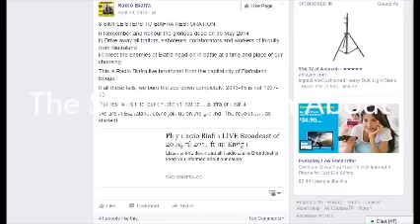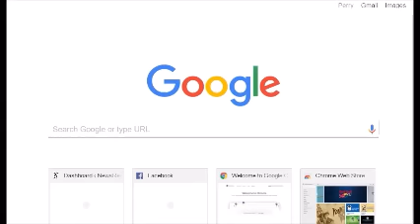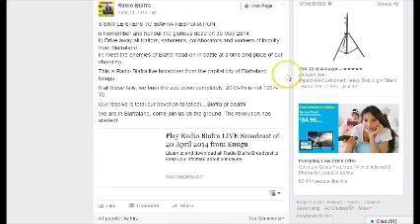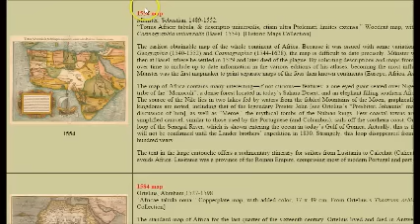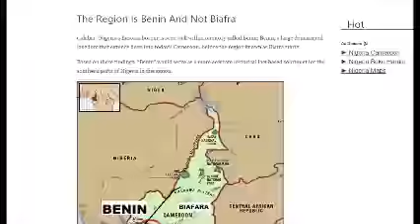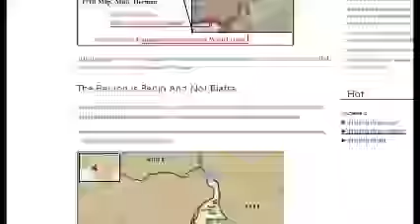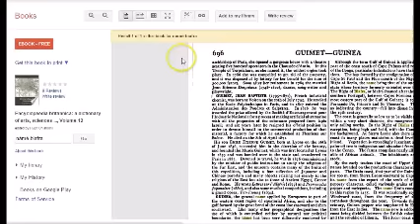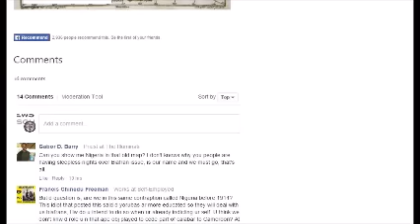The Shocking Truth About Biafra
Biafra was never a part of the territory Nigeria but was Cameroon, Equatorial Guinea, Gabon and other parts to Nigeria's far right, this ground breaking video reveals.